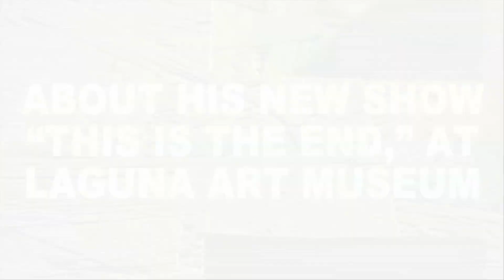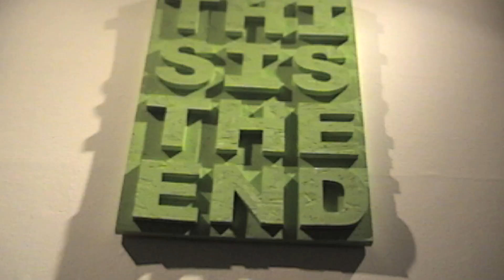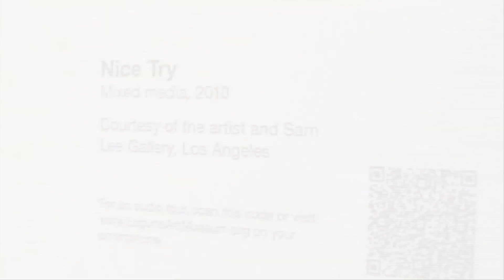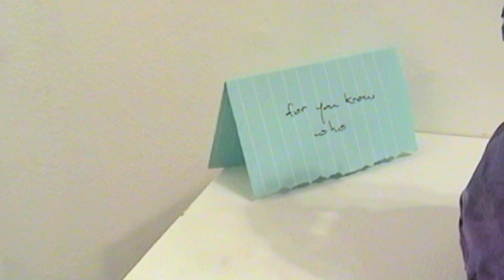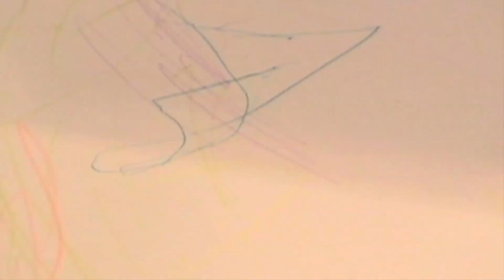Macha Suzuki Interview